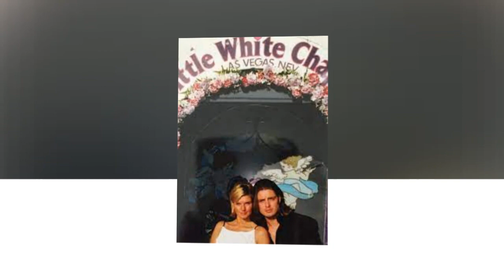New Update!! Breaking News Of Keith Duffy and Lisa Smith || It will shock you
Good bye